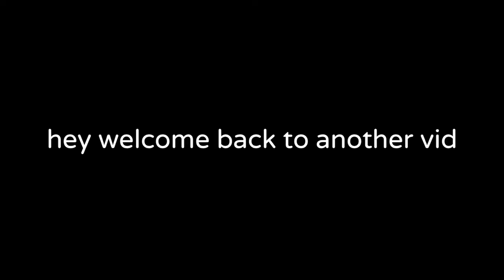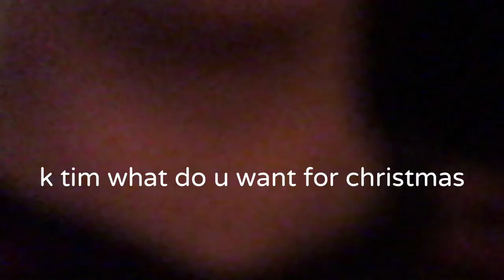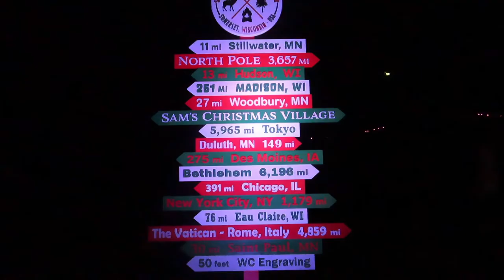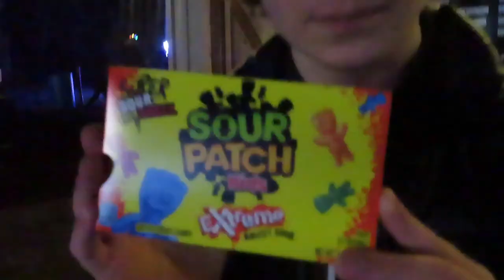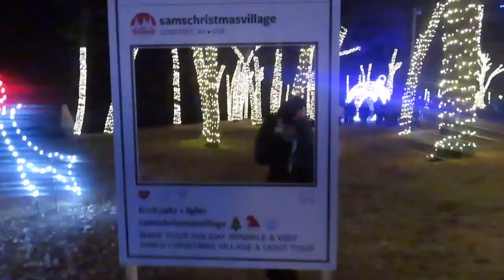this vid will boost your Christmas spirit (i hope)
i might needa move to Wisconsin lol. had a lotta fun at Sams Christmas Village haha. i dont know how to describe this vid bc so much was going on. anyways..hope you enjoyed :) (if you wan't more vid's with them, give this a like and i'll make it happen)

NONE OF THE SONG'S IN THIS VID BELONG TO ME

still trying to post monday, wednesday, and saturday

edit on- imovie (MacBook Air)